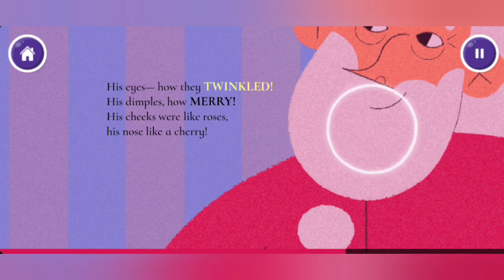Cbeebies Story Time - The Night Before Christmas - Read To Me (Narrated)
🟢Cbeebies Story Time (Android)🟢